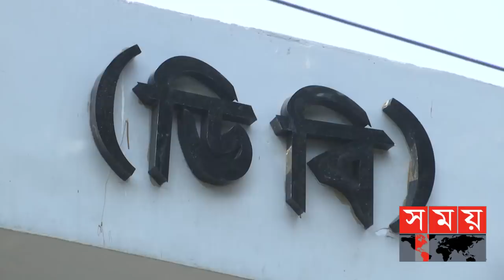স্বপ্নে পাওয়া নানা উদ্ভট সব তথ্যের ব্যাখ্যা জানতে চায় ডিবি | Kazi Mufti Ibrahim | DB | Somoy TV